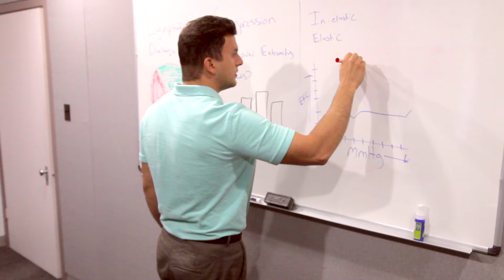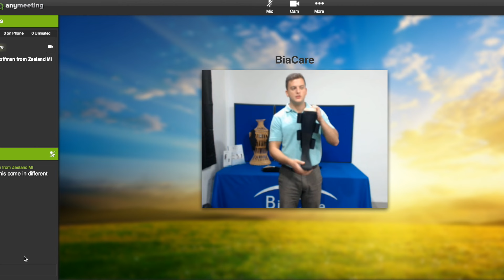What is the Buzz?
The BiaCare Buzz is a new webinar program designed to keep you up to date in the span of a coffee break. Join us every month for a fun and informative session.